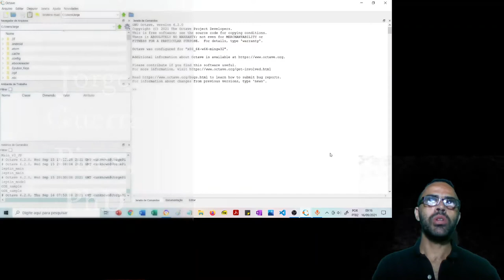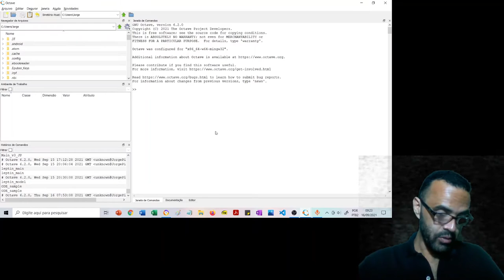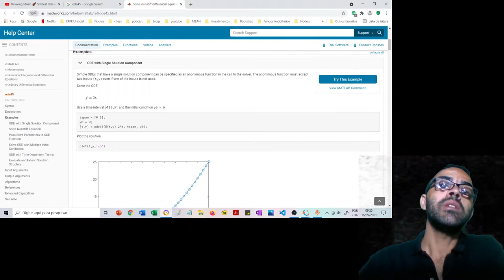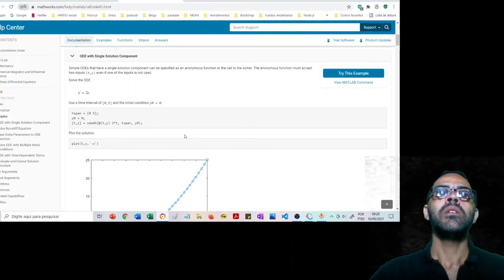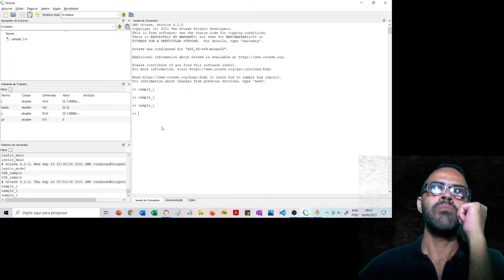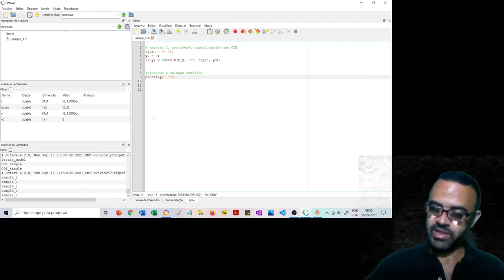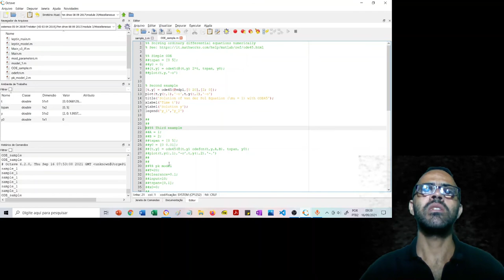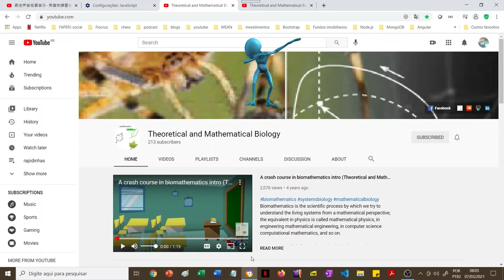Resolvendo Equações Diferenciais Ordinárias no Octave | ode45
Linkedin: @Theoretical and Mathematical Biology